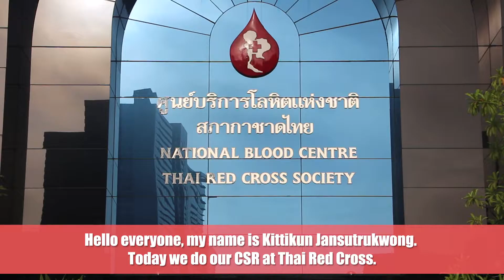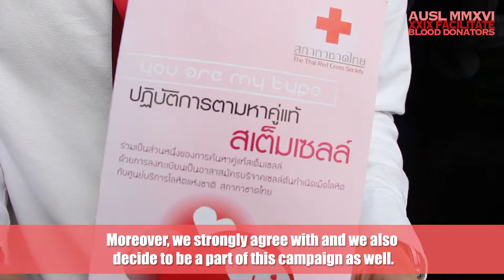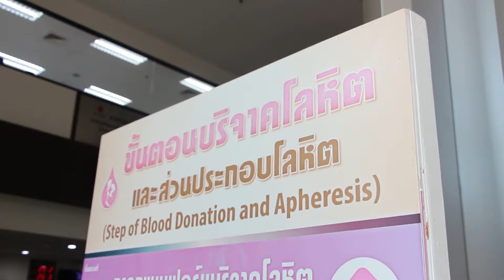AUSL12016 029 Facilitate Blood Donators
Assumption University
BG14305 Professional Ethics Seminar V & BG14306 Professional Ethics Seminar VI

Project code: 029
Project title: Facilitate Blood Donators